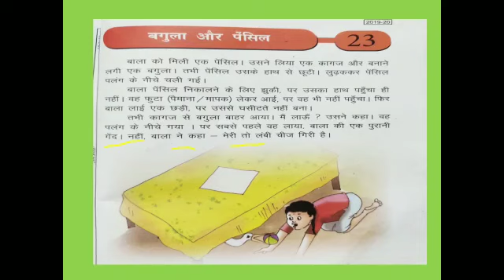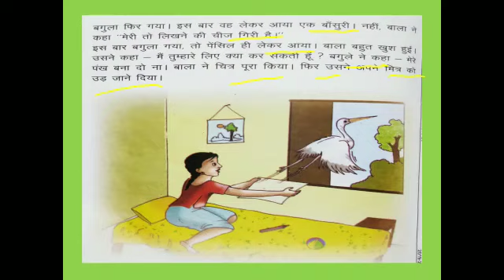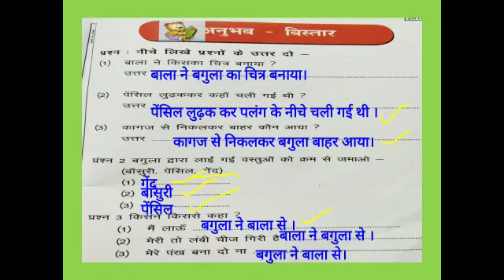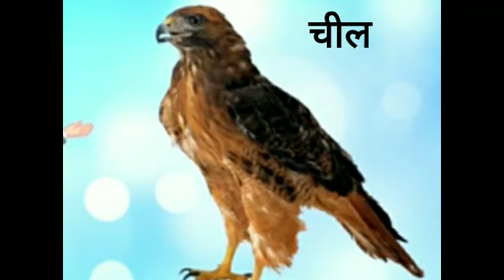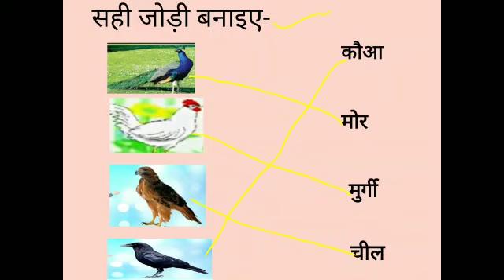बगुला और पेंसिल | Hindi | Class-1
Neelam Jain | PRT |